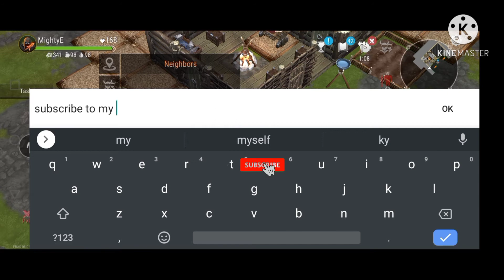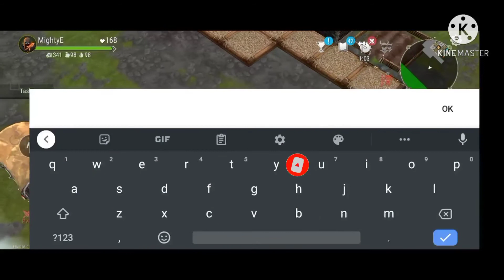|Frostborn| [low level][Archer]Counter Raiding. 2v1